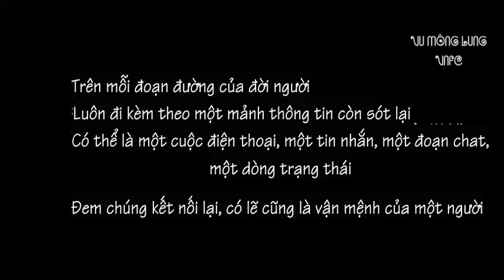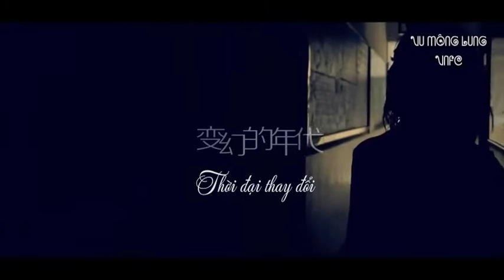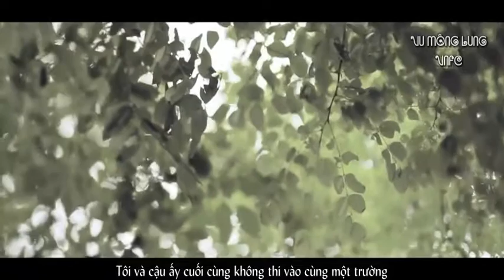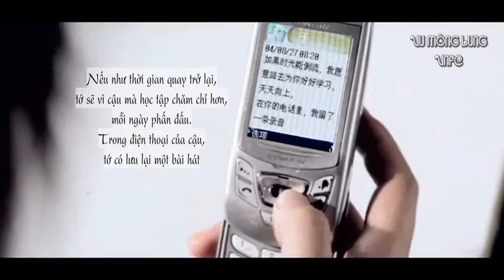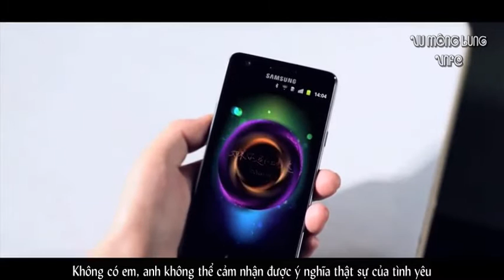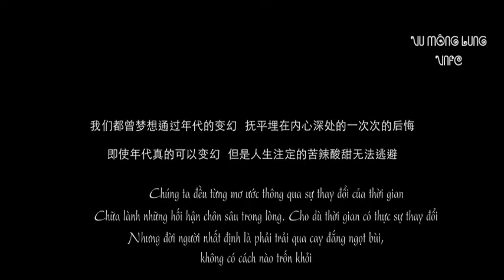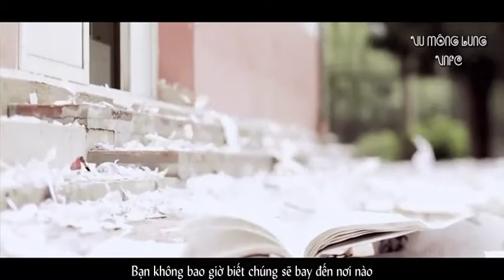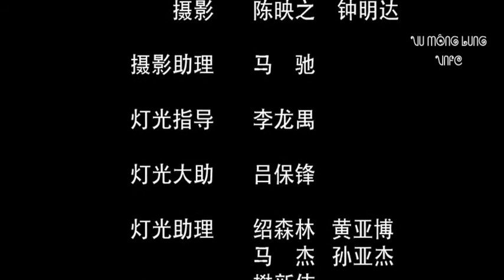[Vietsub] Phim ngắn Thời đại thay đổi (Na Anh, Vu Mông Lung, Dương Tử San)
Phim ngắn âm nhạc Thời đại thay đổi với bài hát chủ đề "Thời đại thay đổi" của Na Anh.